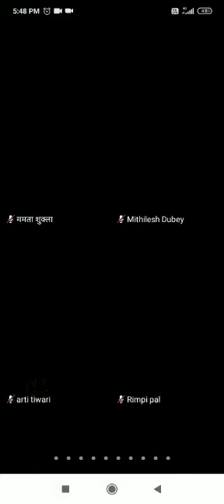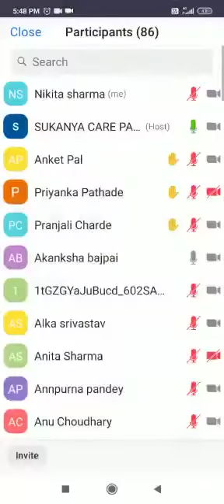Sukanya care work from home Only for female7008172165,6392482396(www. Sukanya care. org)